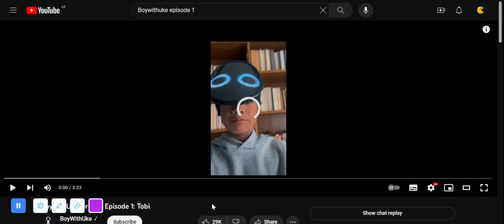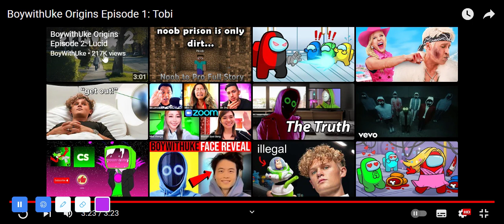Boywithuke reaction-Episode 1 (Tobi) CP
Ok you all you might have not seen my other video because its copyrighted so so sorry I will do another reaction But I'll figure out a way to post still Boywithuke playlist is not done yet.